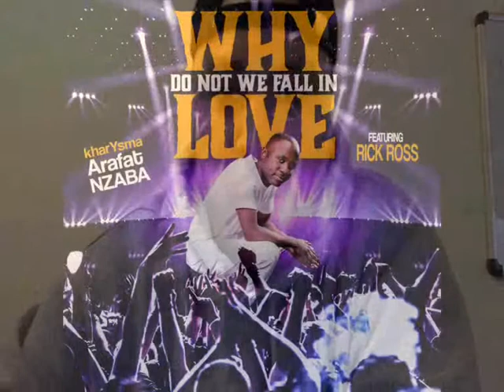A a&r of warner Andrew Grant speak about kharYsma Arafat NZABA feat Rick ross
Titre/Title: Why do not we fall in love (music in background)

A a&r of warner Andrew Grant speak about kharYsma feat Rick ross in the single: Why do not we fall in love, he say that video is cool.

Un a&r de warner music group: Andre Grant parle à propos du featuring de: kharYsma Arafat NZABA avec Rick Ross dans le titre: Why do not we fall in love; il dit que la vidéo est cool.